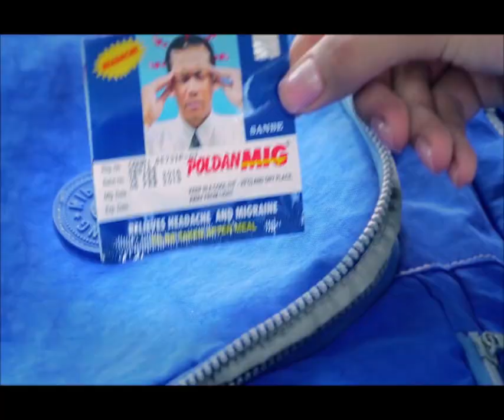ផ្ទះជាង១ ម៉ឺនខ្នងរងការបំផ្លាញដោយខ្យល់កន្ត្រាក់រយៈពេល ៥ ខែឆ្នាំនេះ